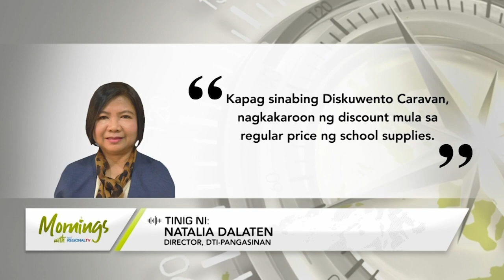Mornings with GMA Regional TV: Presyo ng School Supplies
Presyo ng school supplies, nagsimula nang tumaas ilang linggo bago ang pasukan sa August 29; Monitoring ng DTI sa panindang school supplies, hinigpitan.